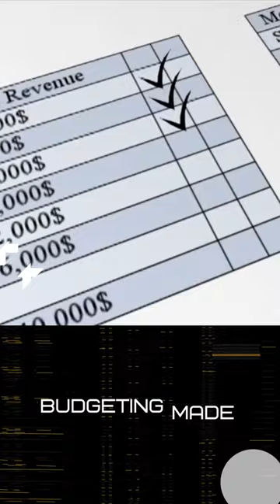Why you must have it - Revolut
Are you tired of paying excessive fees for currency exchange, struggling with budgeting, or dealing with slow and costly money transfers? Look no further than Revolut! Join us in our latest YouTube film as we explore the incredible benefits of using Revolut to transform your financial life.